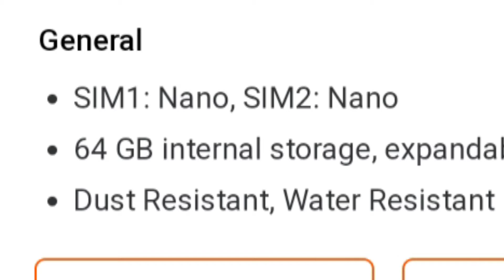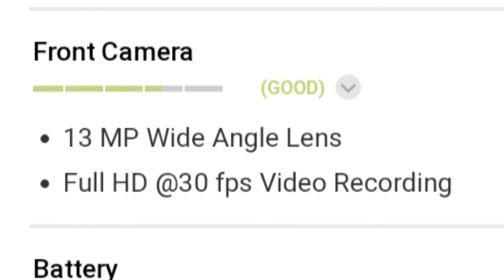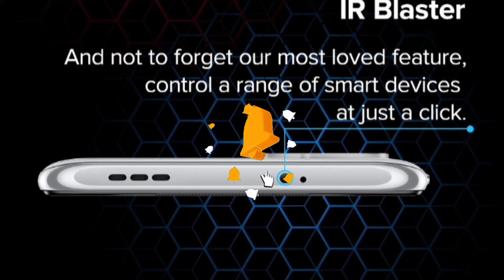Redmi Note 11 se 5g | Redmi Note 11 se 5g unboxing | Redmi note 11 se review | The Creative Tips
Hello guys kaise hai aap sab guys is video me mai aap ko batane waala ho ek new smartphone ke baare me jiska naam Redmi note 11 se joki jald hi india me launch hone wala guys is video me mai aap ko redmi note 11 se mobile ki specification or highlights batane wala ho or sath hi sath mai aap ko is smartphone redmi note 11 se unboxing redmi note 11 se review redmi note 11 se pubg test redmi note 11 se bgmi test redmi note 11 se price bhi batane wala ho.